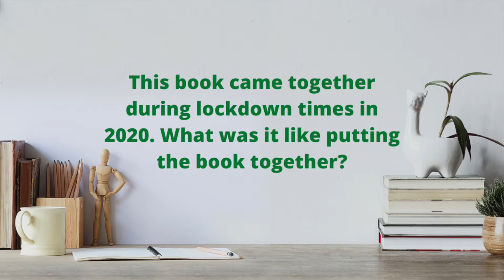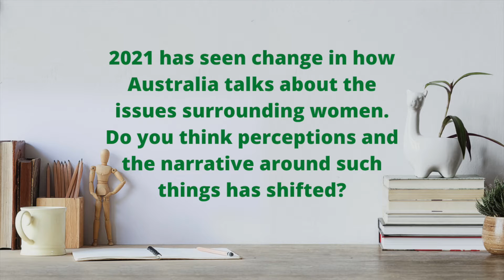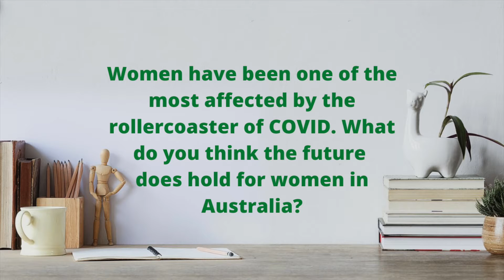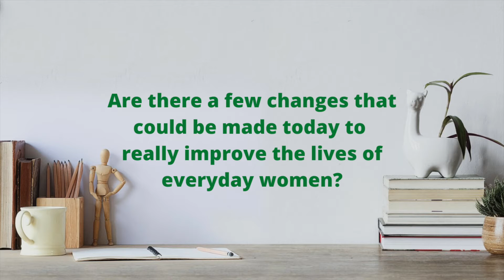Jamila Rizvi and Helen McCabe tell us about Work. Love. Body.!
The future is female ♀️ 𝙒𝙤𝙧𝙠. 𝙇𝙤𝙫𝙚. 𝘽𝙤𝙙𝙮. is a powerful essay collection that explores whether the Australia of tomorrow will be more equal than the one we were born into.